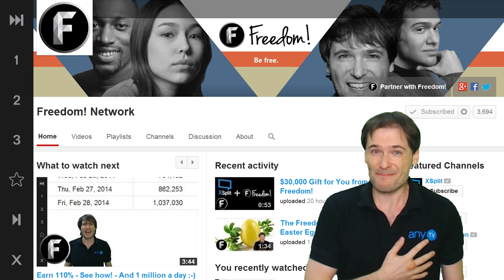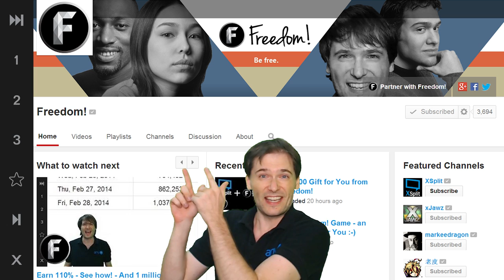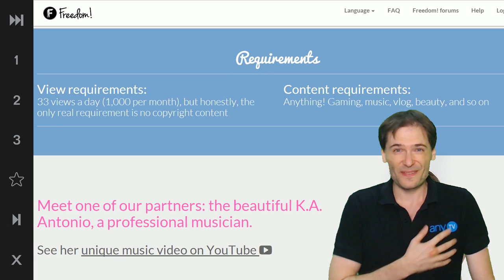Verified lost!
▼ Links

▼ Heartbeat

▼ Freedom!

Be free.

▼ Network

▼ Music

Music

Discover any.TV!